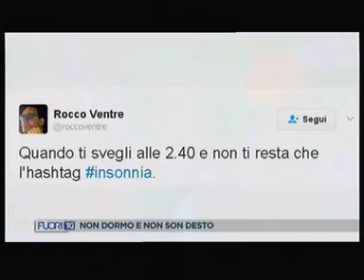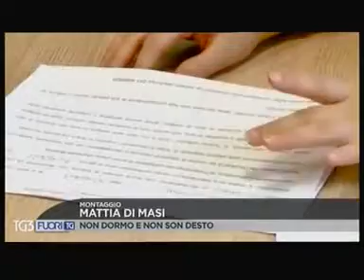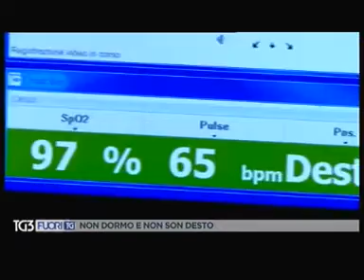Giuseppe Plazzi Insomnia FUORI TG RAI3 - PRIMA PARTE